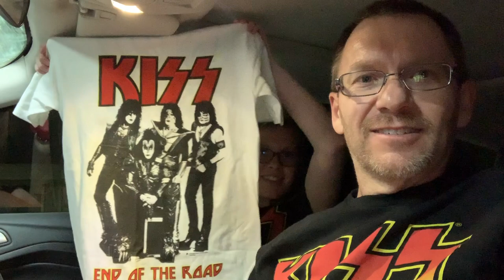The best band in the World we go see KISS